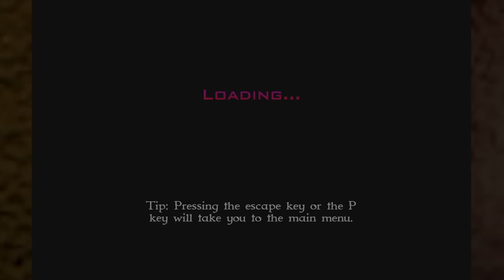Annoying Orange Plays - Potato Thriller #2